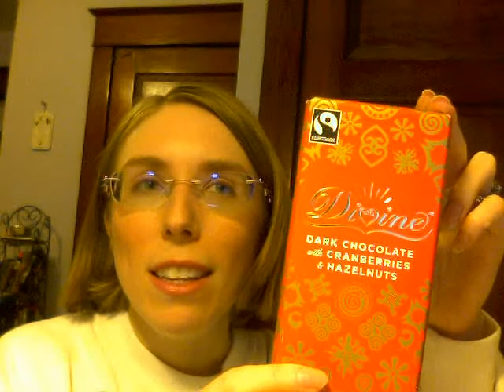Fair Trade Gift Guide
Here is a guide to gifts that are fair trade.  Also, I forgot to mention this is the video, and the other gift guide you can watch now, but you may be able to make your purchase go further.  You can use Goodshop.com, register, and then choose a charity you would like to donate to, and go through their site to some of the websites you might be Christmas shopping on.  If you are a United Methodist, or you are shopping for one, you can do something similar Again, you register, then choose your church or the church of the person you are shopping for, and you can go through the market and donate to the church.  Some shops are available on both, some are available on one or the other, and some not on either.

Now for the links to the items I talk about and where to get them:

Divine Chocolate (this is my favorite brand of chocolate, fair trade or not)

They don't have the phone case I mention (guess it works out that I couldn't show it to you, since you can't get it any more) but they do have an iPAD/Tablet case that is similar

I can't find the scarf (but maybe I was just not seeing it), but here are all the Greater Good Network's fair trade scarves

This looks like the sweater I got for my husband a few years ago, but it is labeled dry clean only, and his is hand wash

When you register to check out, you can choose which coffee program, which ranges from general to religious organizations.  If you are wondering what that UMCOR is at the bottom, it is the United Methodist Committee on Relief.